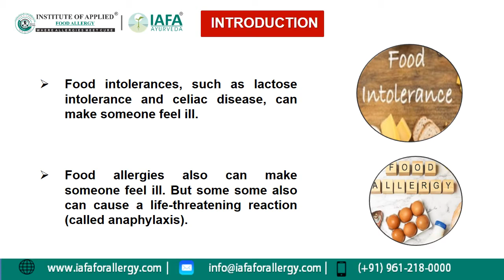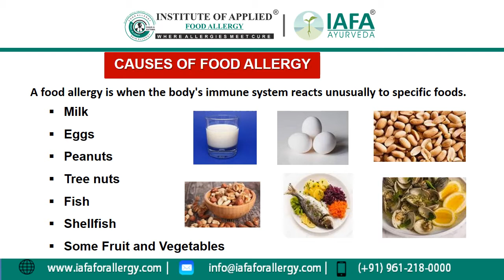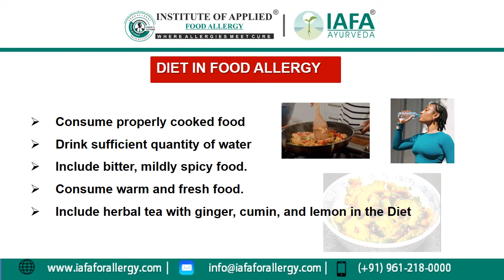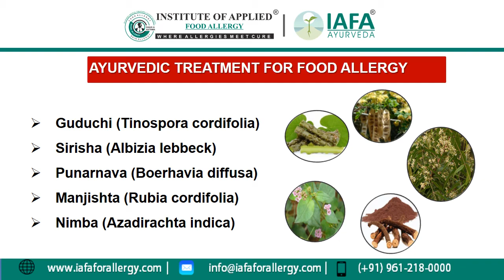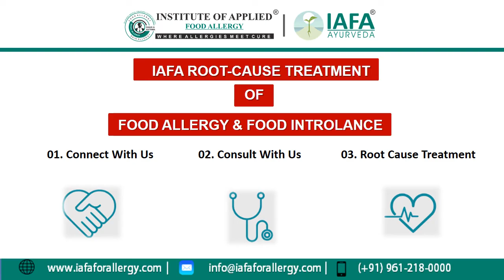What's the Difference Between a Food Allergy and a Food Intolerance?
Let us understand the difference between a food allergy and food intolerance.